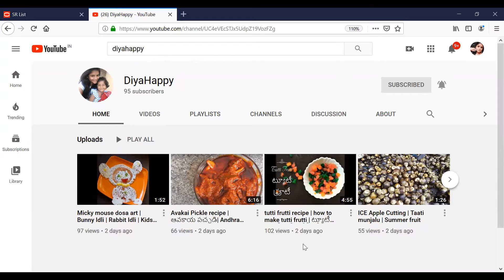How to make kuska | Kuska recipe in Telugu | Plain biryani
Hey friends,
                          Today's recipe is Kuskha Biryani  or it is also called as Plain biryani.